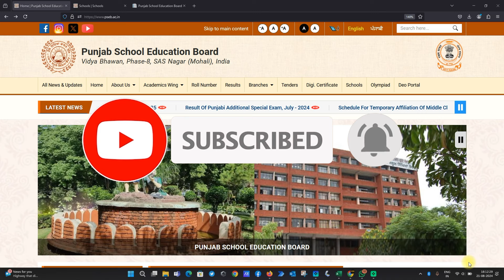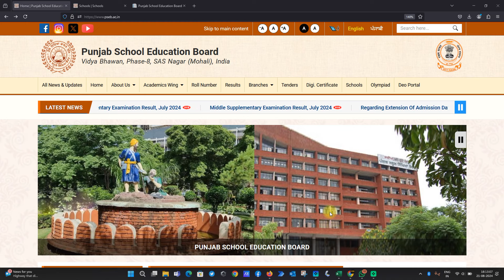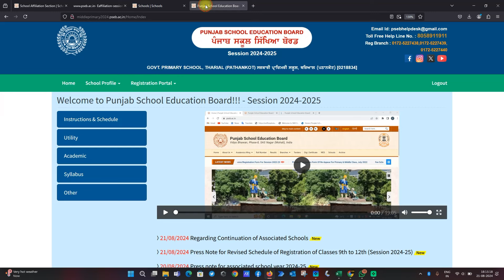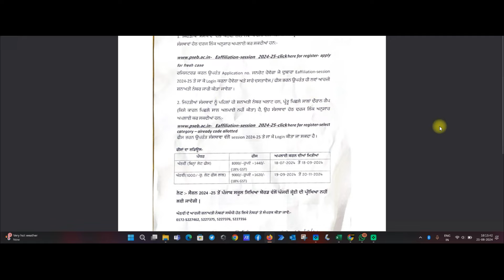ਕਿ ਨਹੀ ਹੋਵੇਗੀ ਪੰਜਵੀਂ ਦੀ ਬੋਰਡ ਦੀ ਪ੍ਰੀਖਿਆ ? || PSEB 5th Exam || 2024-25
All About 5th Class Registration by iLeana Tech